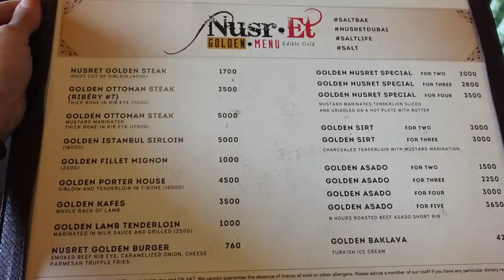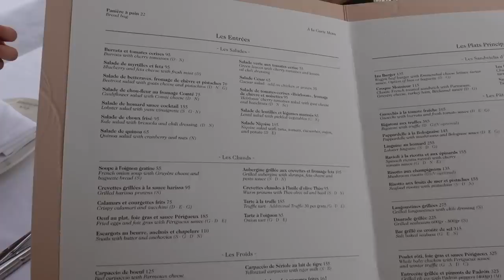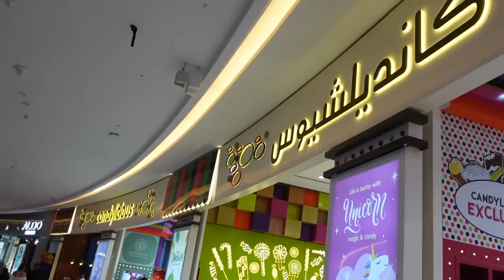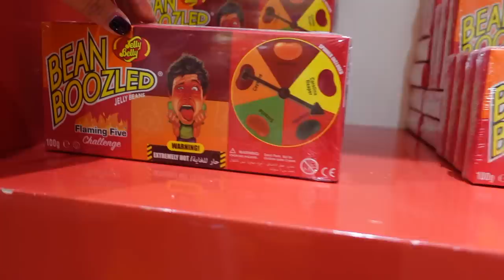A WEEK IN MY LIFE | DUBAI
Follow

1. Cartier Diamond Love Bangle
3. Patek Phillipe Nautilus:
4. Patek Phillipe Aquanaut:
5. Cartier Diamond Love Ring
7. Cartier Diamond Nail Ring
8. Cartier Double Diamond Nail Ring
12. Van Cleef Perlee Clover Bangle
13. Van Cleef Alhambra bracelets
14. Van Cleef Alhambra necklace
17. Bvlgari Serpenti Viper Bangle
18. Pear Shaped Pendant necklace (Similar)